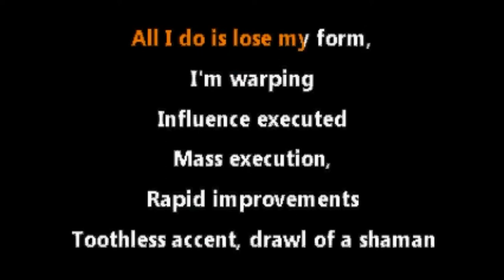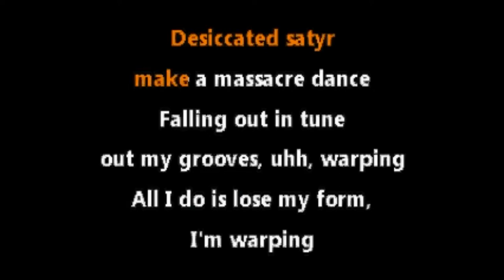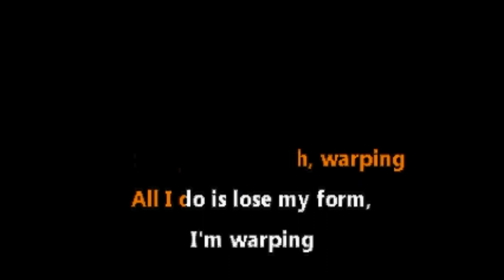Death Grips • Warping (CC) [Karaoke Instrumental Lyrics]